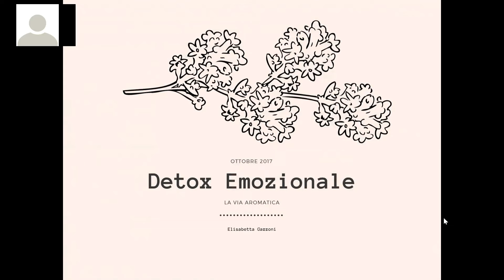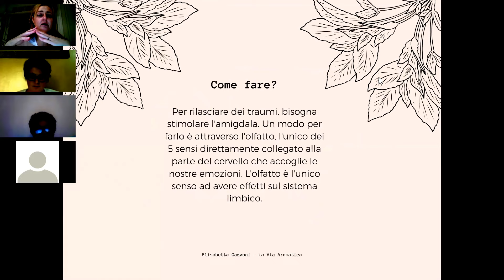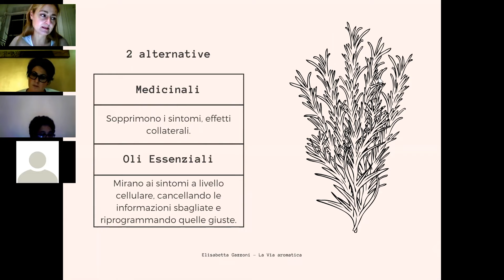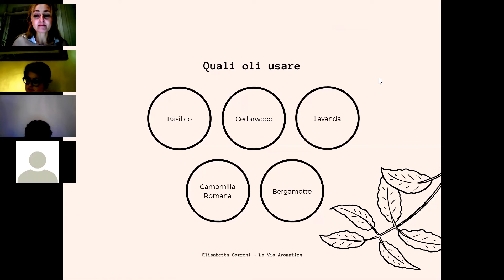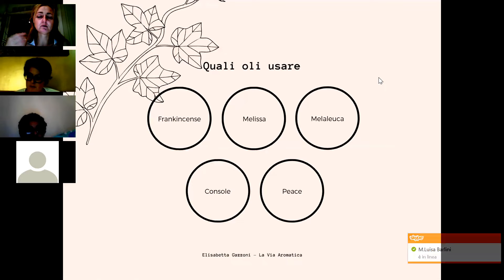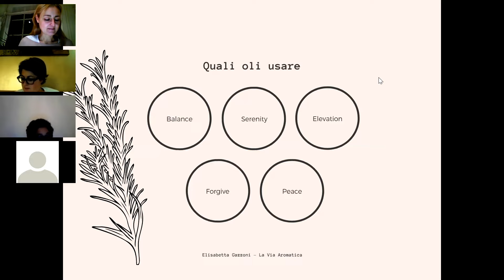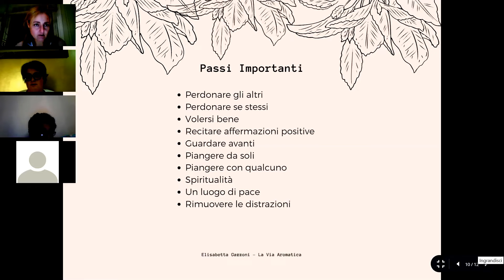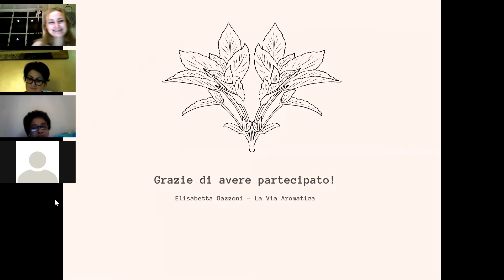Il Detox Emozionale con gli oli essenziali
Che cos'è, quando ne abbiamo bisogno, perché usare gli oli essenziali.